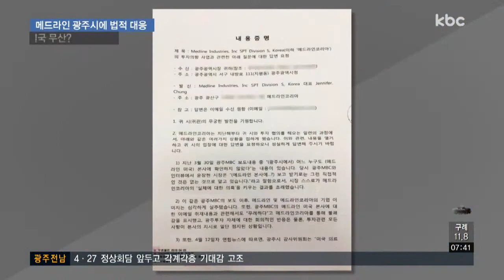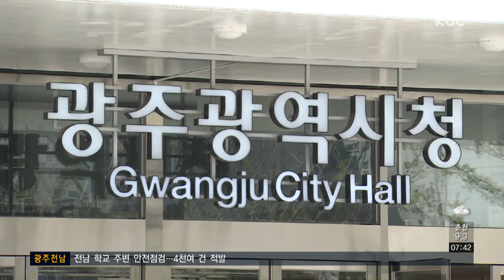메드라인 코리아 광주시 상대 법적대응 착수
3천억 원을 투자해 광주에 공장을 짓겠다고 약속했던 메드라인코리아가 시를 상대로 법적 대응에 들어갔습니다.

기업 투자 정보를 외부에 유출한 것을 문제 삼았는데, 투자는 사실상 물 건너 갔다는 평갑니다.

이형길 기자의 보돕니다.